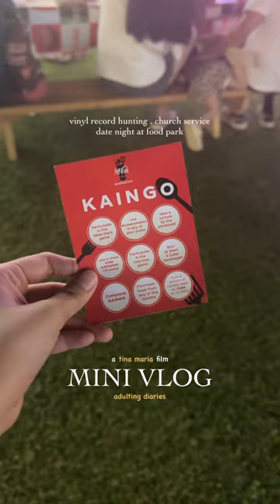[mini vlog | Philippines]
🥂 anyeong!! welcome to my adulting diaries.. 😊

I am a 30-ish working Architect, a fur mom, an aspiring event planner (5 years in the making) and in the transition of my new chapter in life. Hope you enjoy my entries as I explore the life of an adult and still struggling to be one for I am currently in pursuit of my dreams and other passion, join me as I reach and achieve every piece of it. 🌻

🎧 Become a Thematic Premium User (Get 1 Month Free Premium)

🍨FAQS
» where are you from? → philippines
» what is your profession? → architect
» what camera or tools do you use for filming? → iphone 6
» what do you use for editing? → ipad 8th gen, vllo, canva